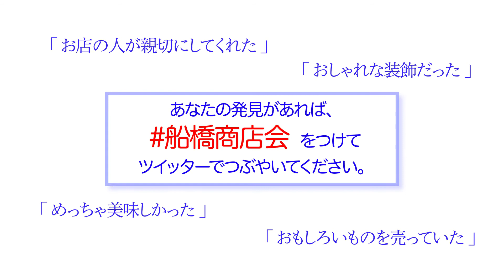三山央町商店街 船橋市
お買い物は地元商店会へ！あなただけの新しい発見をしてくださいね。
新しいものが見つかったら、　　「 船橋商店会 」とつけて

　　各商店会の紹介映像の中に、それぞれ文字が入っています。
　　商店会全ての文字をつなげると、言葉が完成します。
　　ぜひ挑戦してくださいね！

　　共催：船橋商工会議所

　　この事業は明治安田生命保険相互会社様の
　　「地元応援募金等」のご支援をいただいて
　　運用しております。

◆船橋市商店会の紹介映像